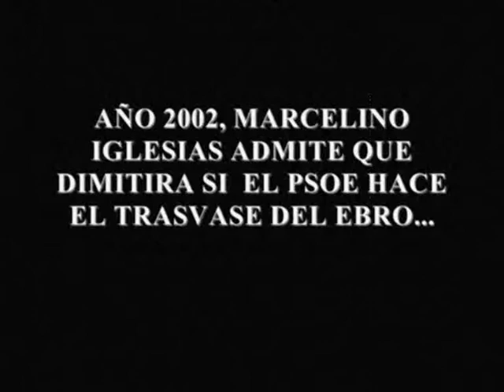MARCELINO IGLESIAS DIMISIÓN